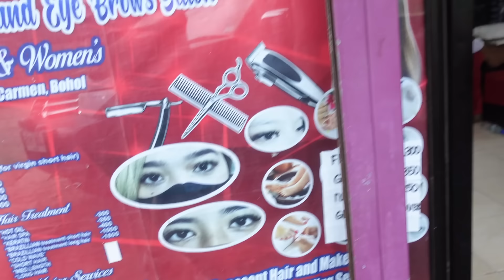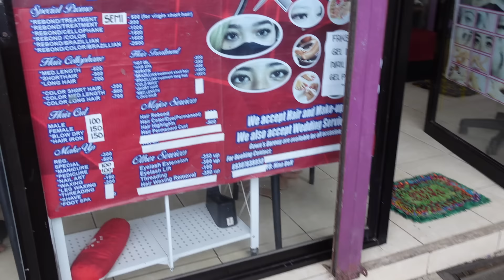To wszystko to jedna wielka lekcja | Życie na Filipinach